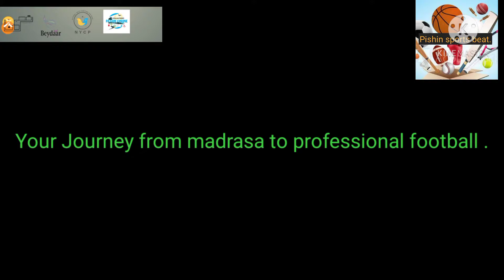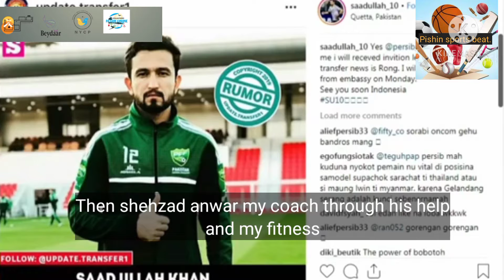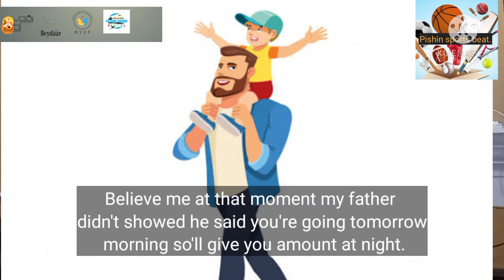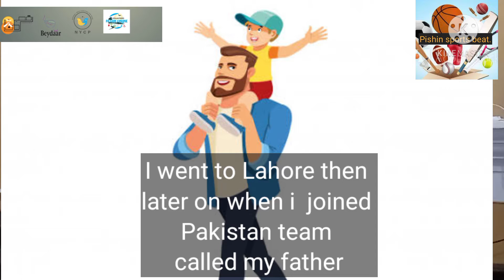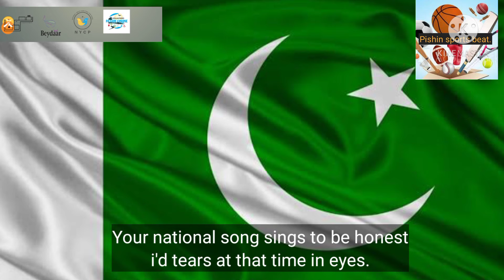11 March 2021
Madrasa student journey from madrasa to international football